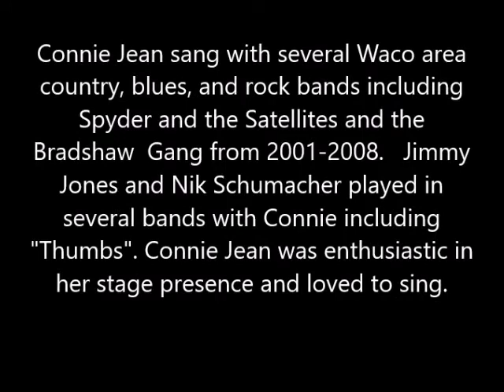The Bradshaw Gang with Connie Jean - Sea Cruise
Connie Jean sang with several Waco area
country, blues, and rock bands including
Spyder and the Satellites and the
Bradshaw  Gang from 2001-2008.   Jimmy
Jones and Nik Schumacher played in
several bands with Connie including
"Thumbs". Connie Jean was enthusiastic in
her stage presence and loved to sing.